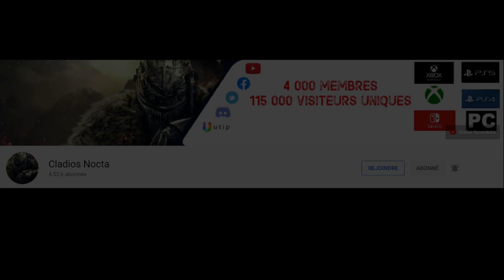Partie II Secrets & Gameplay Caché (non donné dans les menus / interface) Assassin's Creed Valhalla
Astuces & Gameplay Caché (non expliqué dans le jeu) pour Assassin’s Creed Valhalla
PS4 -14% // PS5 -14%
XBOX Serie X/S et One

Merci pour ton passage ! La chaîne a besoin d'aide pour continuer n'hésite pas a rejoindre la communauté il y a des options pour toutes les bourses ^^ ou il y a Utip aussi

Si la vidéo vous a intéressés, n'hésitez pas à vous abonner avec la clôche, à mettre un Pouce Bleu et à la partager sur vos réseaux surtout car ça aide vraiment la chaîne MERCI

�� PS4 Pro
�� Xbox One X